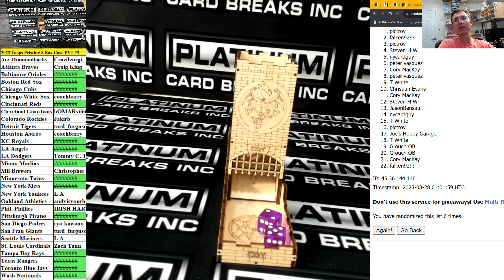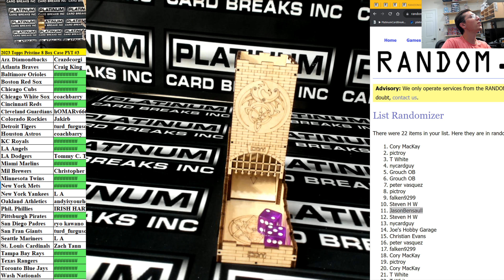Pristine MLB MINI ONLY Tonight #4